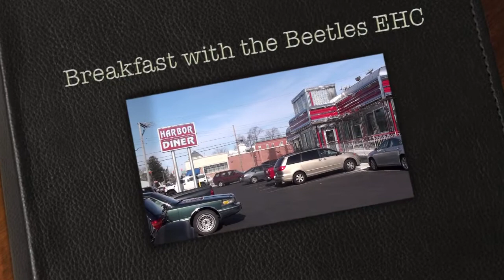Breakfast with the Beetles EHC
2nd Breakfast with the Beetles of 2010 with the South Jersey Volkswagen Club